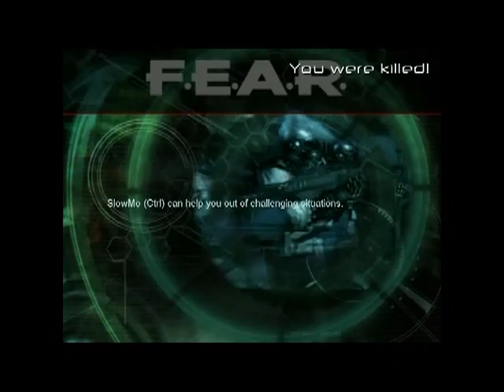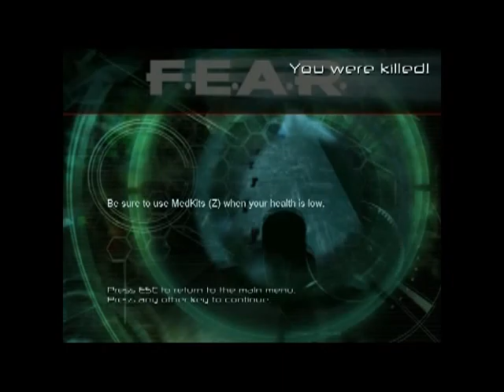Let's Play F.E.A.R. -The Return of the Lag- Part 7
THE NEXT FLOAT IN THIS PARADE OF FAILURE, IN WHICH I AM THE. head. floater. bad metaphor sorry.